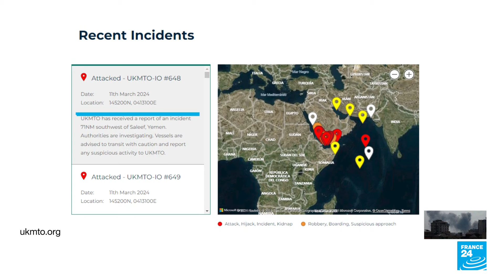Hutíes atacan presunta embarcación estadounidense en rechazo a la ofensiva israelí en Gaza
Con una promesa de intensificación de sus ataques en medio del Ramadán, hutíes de Yemen se atribuyeron un ataque a una presunta embarcación de EE. UU. llamada 'Pinocho', sin embargo, según registros, el barco provenía de Singapur. Por su parte, varios ataques aéreos atribuidos a la coalición británico-estadounidense alcanzaron ciudades y pueblos al oeste de Yemen, dejando alrededor de una decena de personas muertas e hiriendo cerca de 14.